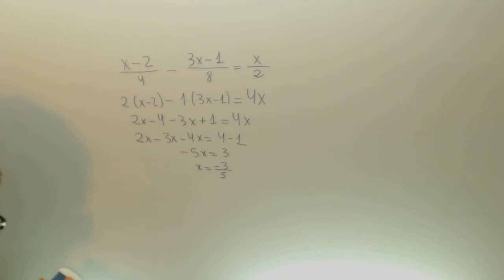Ecuaciones de primer grado con denominadores Matematicas 2º ESO Academia Usero Estepona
Ecuaciones de primer grado con denominadores Matematicas 2º ESO